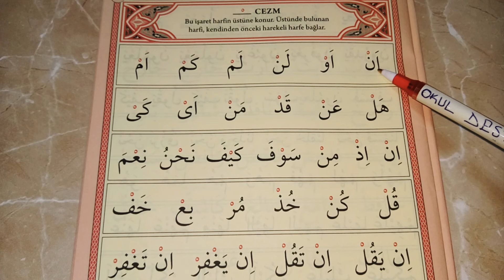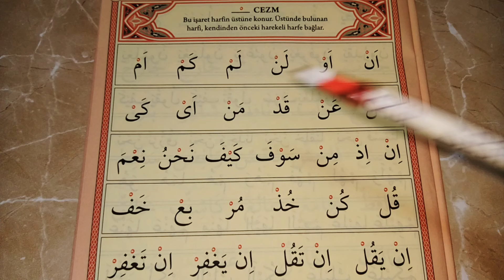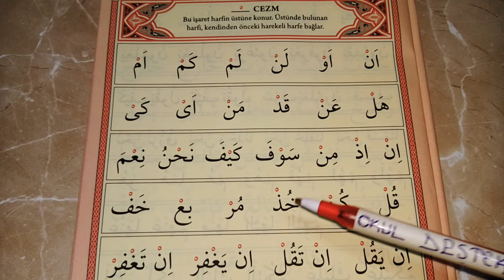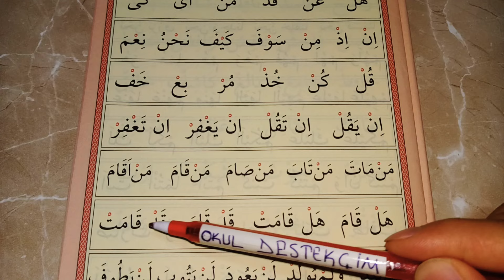Elif Ba Dersleri | 12.Ders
Kur'an
Kur'an dersi
Kur'an dersleri
Kur'an öğren
Kur'an öğreniyorum
Kur'an öğreniyoruz
Kur'an öğrenme
Kur'an okuma
Kur'an oku
Kur'an-ı Kerim
Elif
Elif ba
üstün
esre
ötre
üstün okuma
esre okuma
ötre okuma